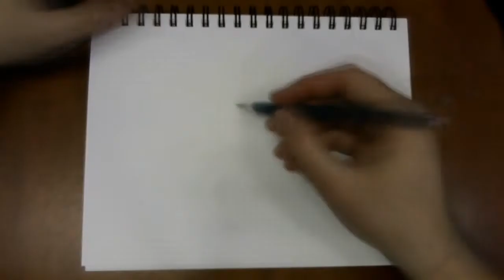Time lapse drawing of Todd McFarlane's Spawn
This week I did a quick sketch of SPAWN, though it could have been Spider man or Deadpool since they all have the same basic head shape and markings on the masks. I'm trying to balance out drawing styles so every week's sketch will be in a different style than the previous - for next week I'm thinking something more cutesy, plenty of time to decide.

For those who care, actual time was 28 minutes using pencil, Staedtler pigment liner 0.1mm, Big Z4+ 0.5mm needle point pen (really wish they made a 0.1mm)  and Prismacolor Premiere pm-110 (30% cool gray), on paper.

Music by someone who's name I can't remember... I'll edit this once I find the channel link :)